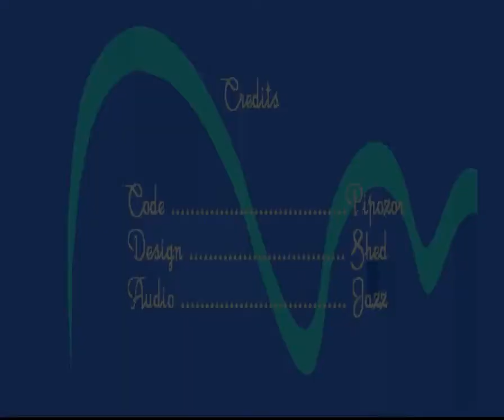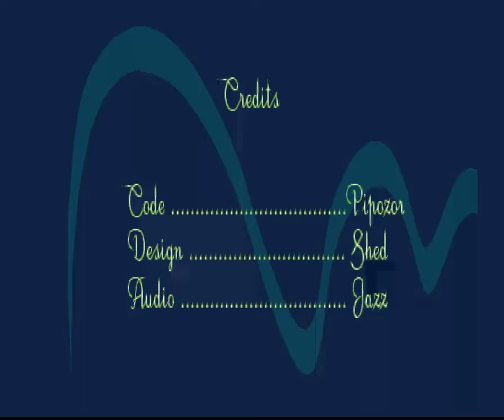Amiga SlideShow - Saturne Party (1993)